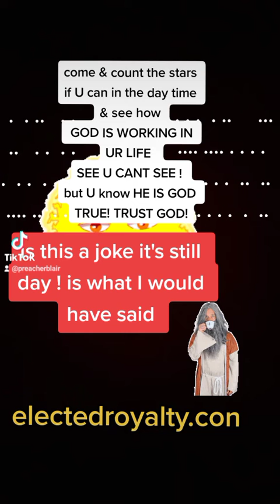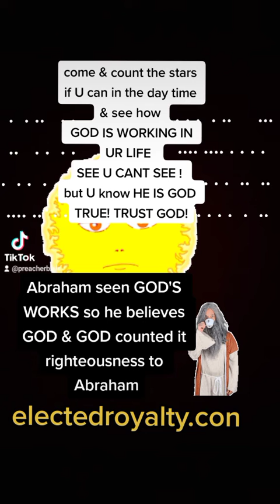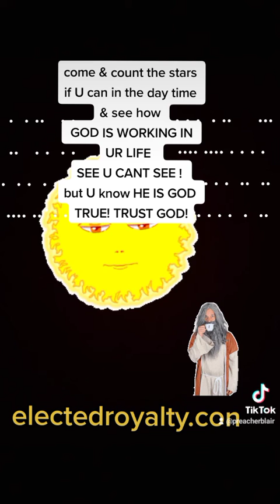one of my favorite bibleverse is Abraham count the stars if u can